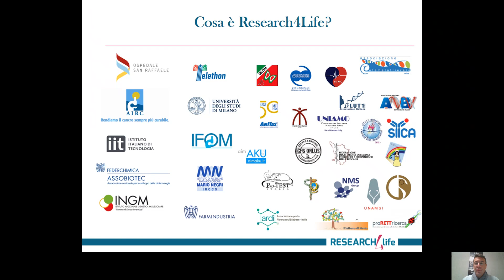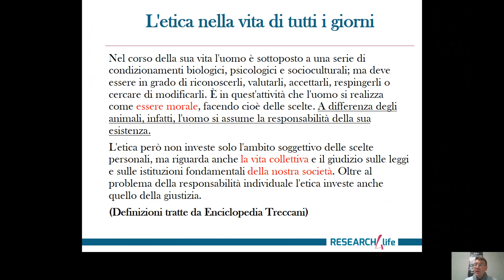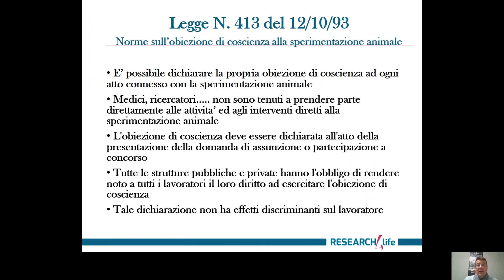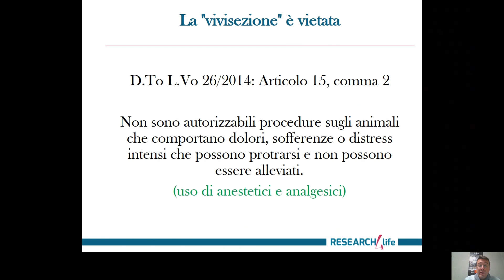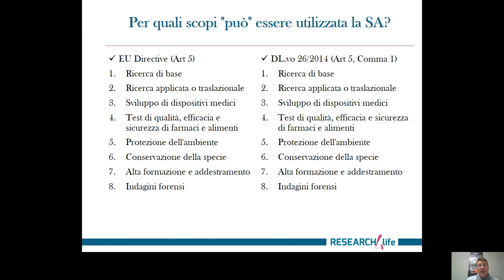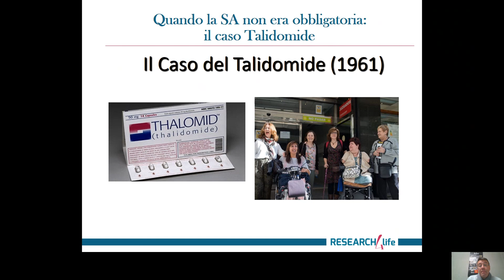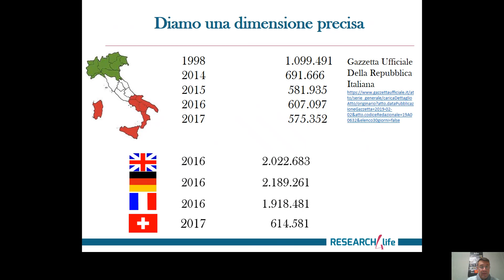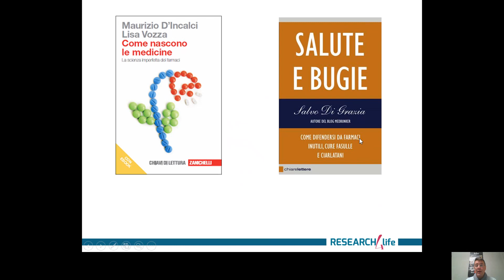C’è ancora bisogno della sperimentazione animale? a cura di Giuliano Grignaschi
con Giuliano Grignaschi, segretario generale e portavoce di Research4life.
La lezione si è tenuta a novembre 2020 all'Università degli Studi di Ferrara, grazie alla collaborazione del docente Cristiano Bertolucci, ed è stata pensata per gli studenti di Scienze biologiche.